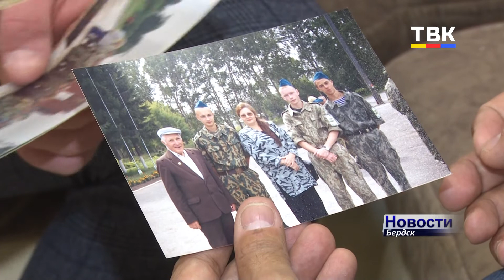Дед Павла Козицына дошел до Берлина. Павел в поисковых экспедициях поднимал останки павших воинов